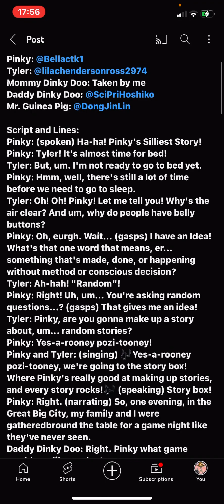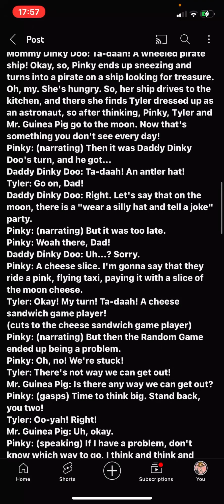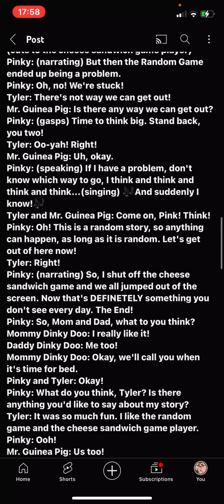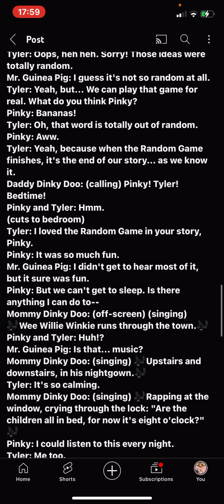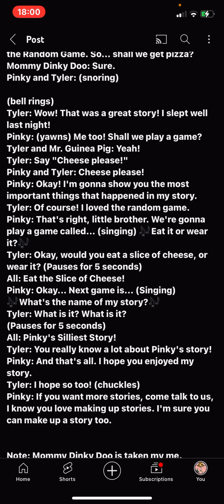Tyler (Again) Lines for ​⁠@NintendoxFujikoFFujio